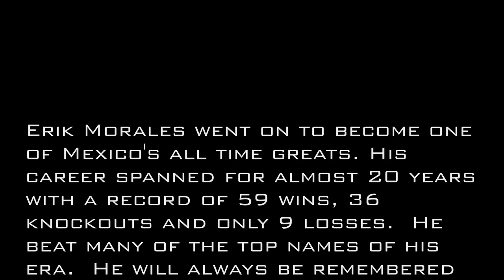MEXICAN LEGENDS | PART 2 | ERIK "EL TERRIBLE" MORALES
Legendary, hall of fame fighters that left a mark on the sport of boxing with a never seen before, all out fighting approach. This is "Mexican Legends".